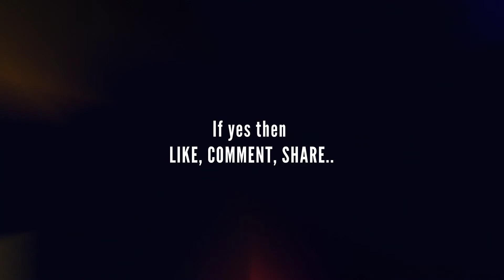DLS 22 Aymeric Laporte Max Rating Upgrade 😍⚽🔥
Maxing Aymeric Laporte in Dream League Soccer 2022!!!

More Intresting Video's ⤵